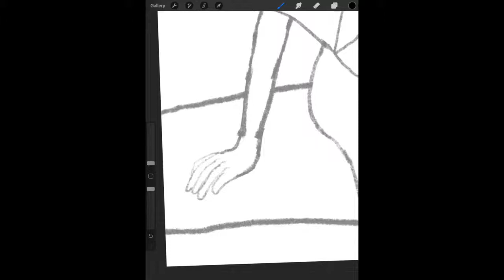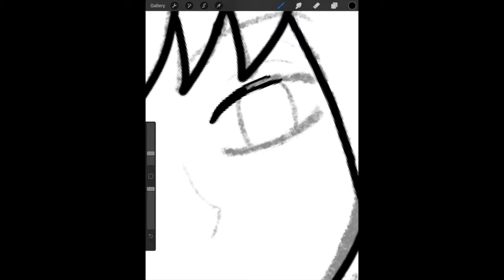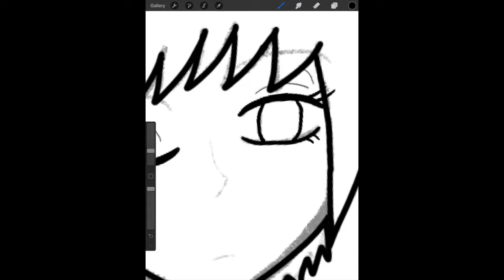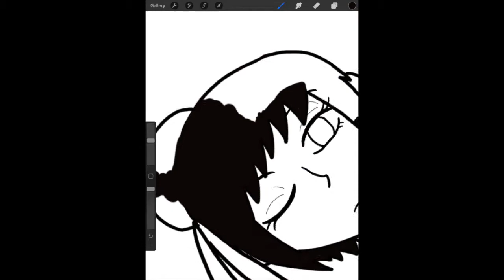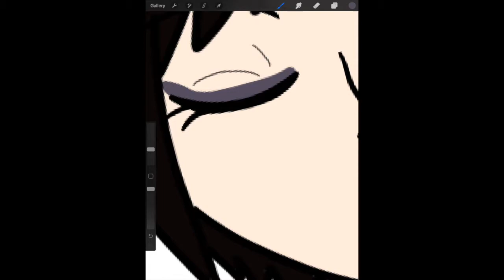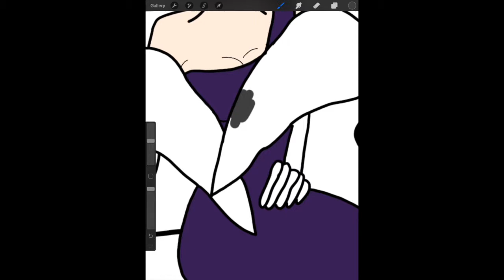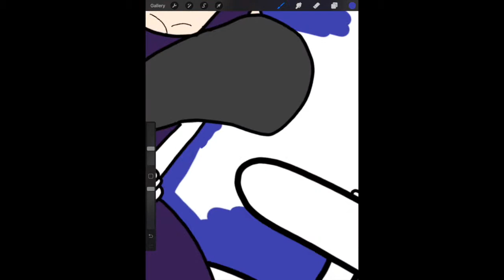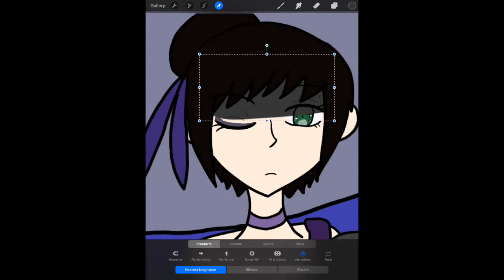Delphine (Speeddraw)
Something I meant to upload yesterday but because my mac was being dumb and wouldn't let me get the recording. At least the best thing to come out of that was the animation I made last night. That still makes me laugh heh.

Anyway this is I guess a speed draw of my OC Marie's mother, Delphine. It was supposed to be a picture of Marie but midway through the sketching progress (which I couldn't record and thank dog otherwise the video would be longer because it took me forever to draw a good arm and hand) I changed it to be Marie's mother since I didn't have an image of her.

As for the Touhou music? Eh why not? I love Touhou music and the songs I used are very relaxing.